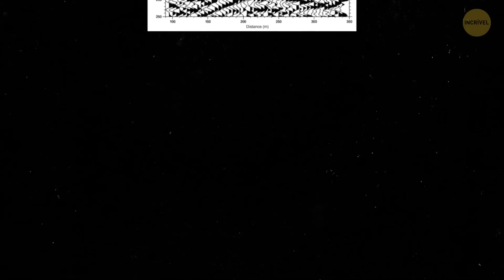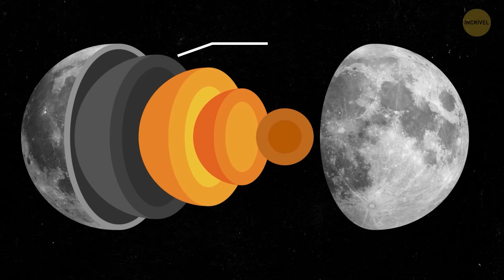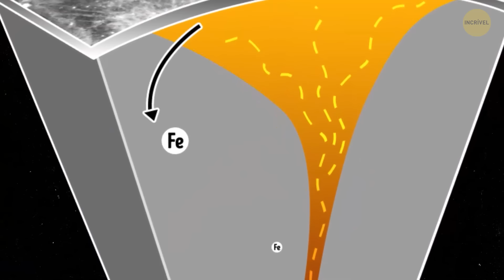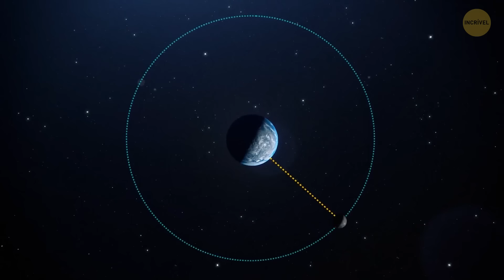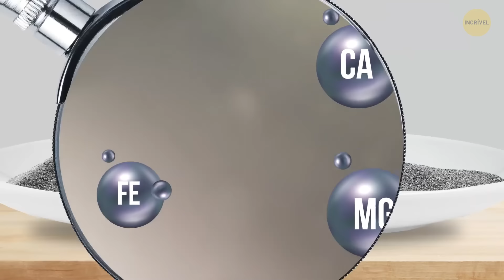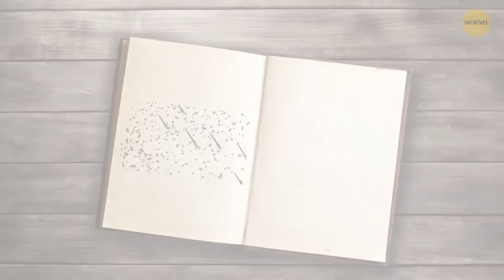A Lua é mais fria do que você pensa, e aqui está a prova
Os cientistas descobriram muito sobre o que há no interior da Lua, e isso é bastante fascinante. Sob sua superfície empoeirada há um núcleo interno sólido, cercado por um núcleo externo líquido, exatamente como a Terra. Mas é aqui que as coisas ficam interessantes: ao contrário do nosso planeta, a Lua não tem um campo magnético para protegê-la da radiação solar, o que explica por que ela é tão estéril e sem vida. Outro fato interessante é que a Lua está se afastando lentamente da Terra a uma taxa de cerca de 3,8 centímetros por ano. E veja só: há mais de 400.000 libras de lixo feito pelo homem deixado para trás na Lua por várias missões! E você sabia que a Lua tem cerca de 4,5 bilhões de anos?